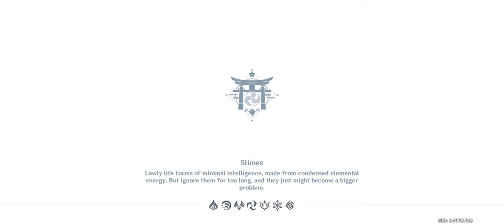Seirai Stormchasers Part 3 Final | Genshin Impact Gameplay